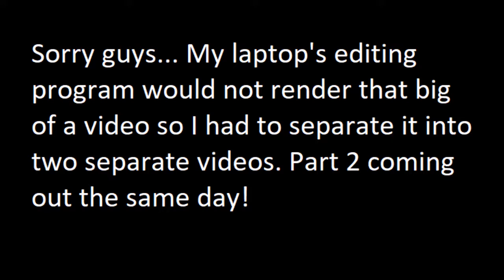The Moon!!! (Warframe: The Second Dream Part 1)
Sorry about what happened in the end. My laptop refused to render the whole video so I just split the video in half and separate them into two separate videos.